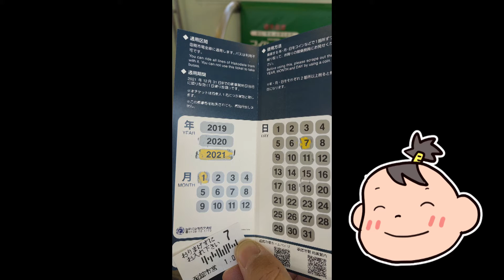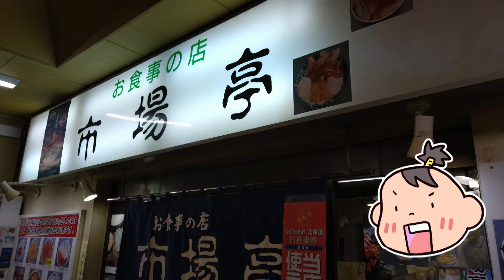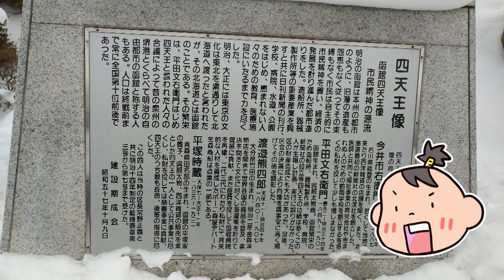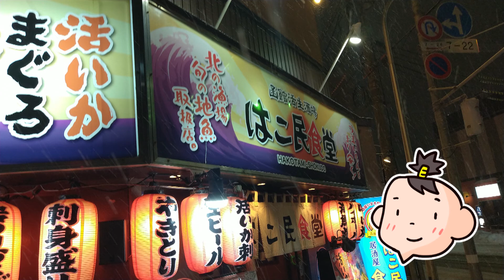おひとり様北海道旅行2021年 ７日目函館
ハセスト、はこ民食堂、自由市場。